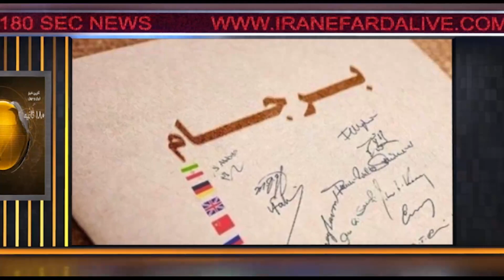اخبار ۱۸۰ ثانیه بخش اول دوشنبه ۲۱ تیر